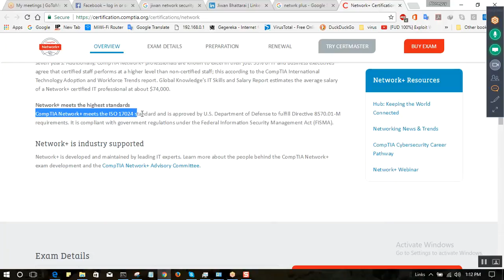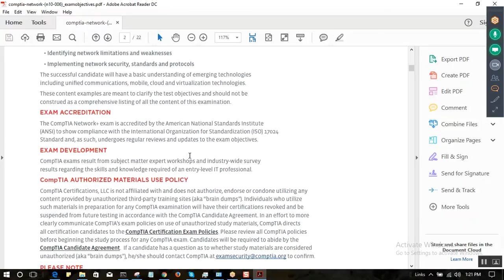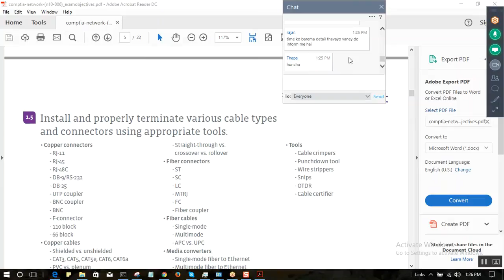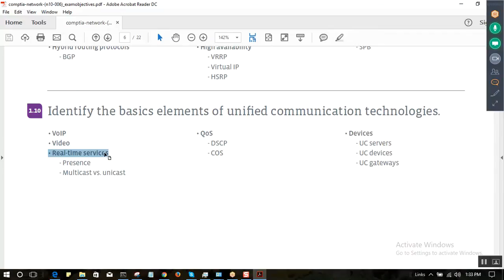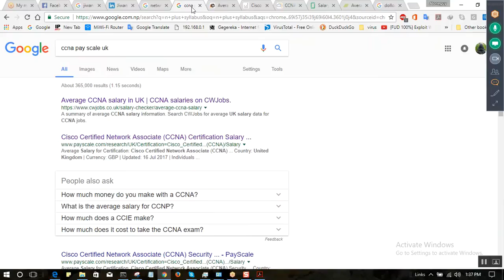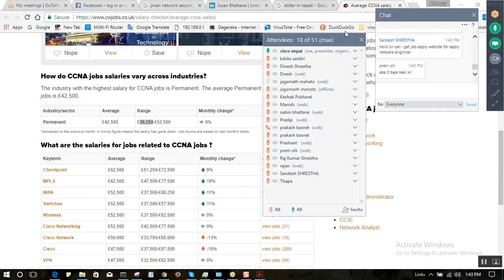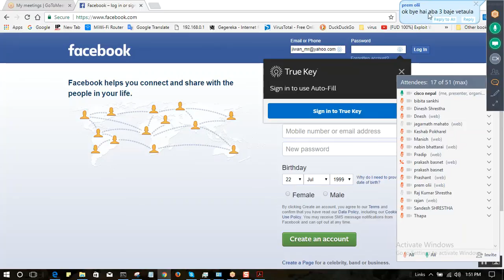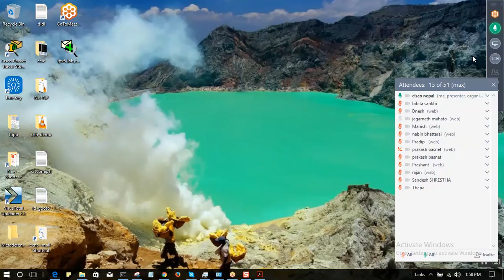How to start Telecom Networking Career IT Career Guidelines After 12 Plus 2 Scope Salary of A+ N+